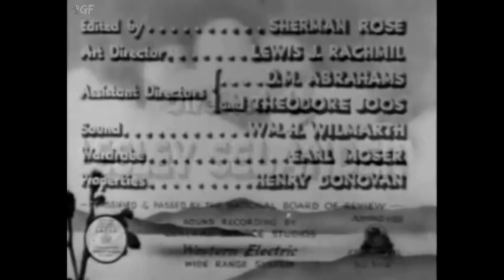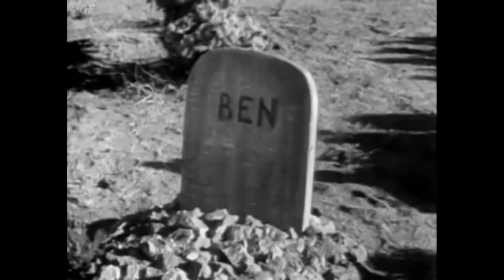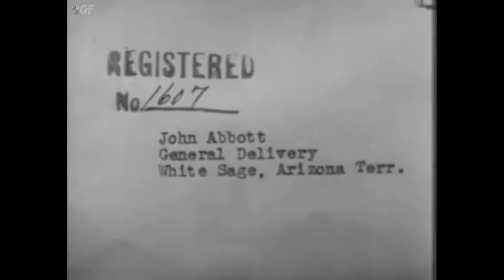Heritage of the Desert (1939) Full Movie | Lesley Selander | Donald Woods, Evelyn Venable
Watch the 1939 Hollywood Western film Heritage of the Desert directed by Lesley Selander and starring Donald Woods, Evelyn Venable, Russell Hayden

John Abbott returns to the desert land he owns, and after being wounded by hired gunman Chick Chance, he is befriended by rancher Andrew Naab and his son, Marvin. Naab's daughter, Marian, falls in love with John but is about to marry Snap Thornton to keep a promise made by her father.